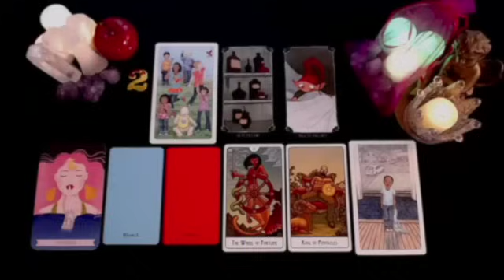LEO ON JULY 6TH , SOMETHING UNEXPECTED WILL HAPPEN!! GET READY 😱 JULY 2024 TAROT LOVE READING